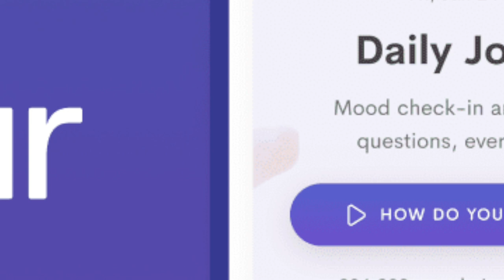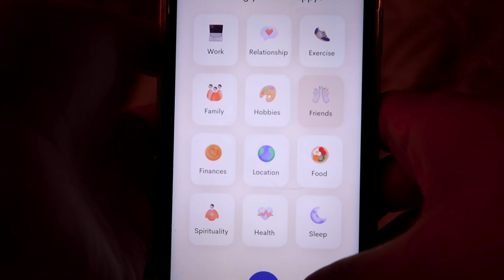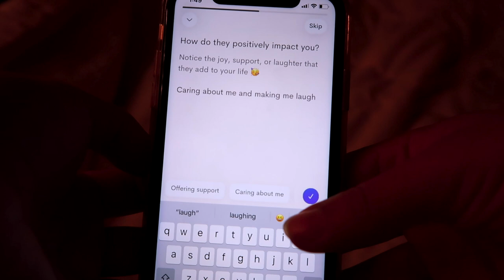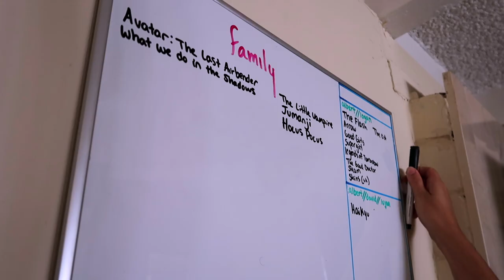10 Ways to STAY SANE in 2020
This year has felt like an emotional roller coaster with no knowing when it'll be a good day or a bad day. I've been reflecting and have figured out 10 different things to do at home to keep you mentally in check, happy and healthy. Give any of these a try and let me know how you feel!

This video's suggestions include: Daily stretching, facetiming or calling family and friends, cooking new recipes, keeping a journal or journaling via Jour app, redecorating, creating a movie or show schedule, do some face masks, reading, ordering your favorite foods, and hosting game nights.

🎥GET MY FILMING EQUIPMENT: ​
Ring Light
Iphone Tripod

About Hannah Forcier:
Hi everyone! Welcome to the official Hannah Forcier YouTube channel! I’m the most relatable yet unrelatable lifestyle YouTuber you'll ever watch. My main focus is to entertain and make people feel like they're not alone in a beauty disaster. To express myself I do wig reviews, testing hacks, makeup tutorials, story times, vlogs, challenges, and so much more! Love you all!